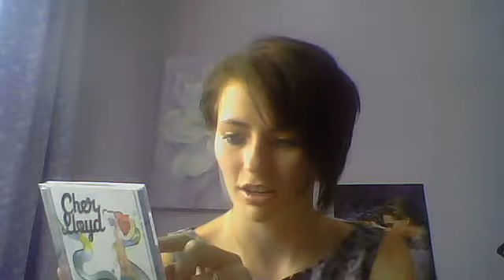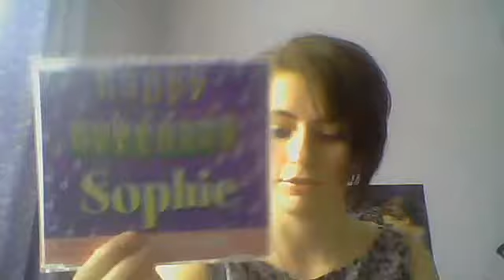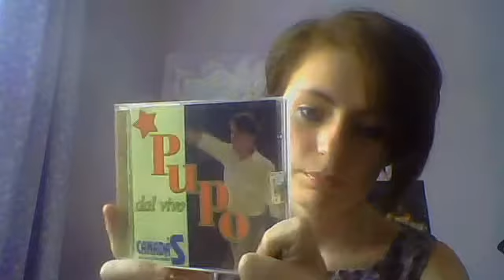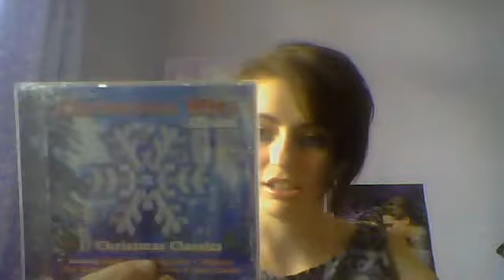My Cd Collection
Cher llyod
the wanted
one direction
justin bieber
the beatles